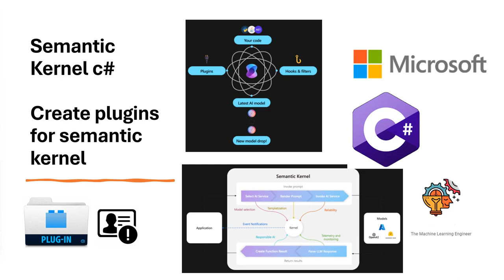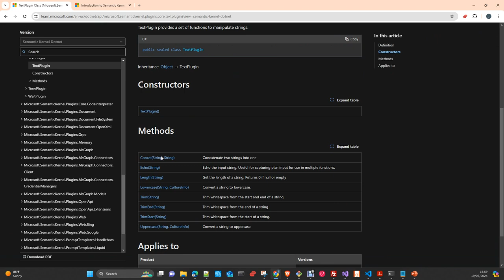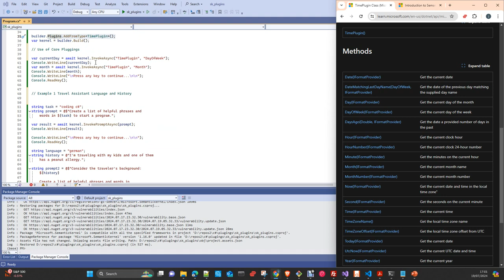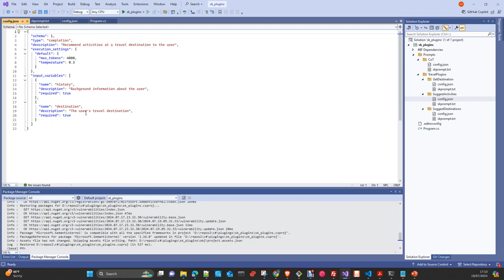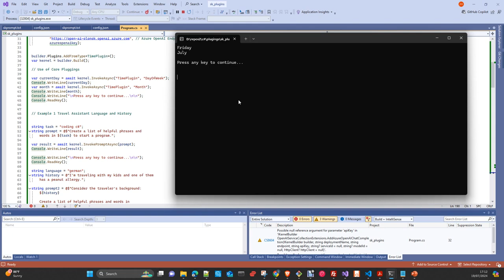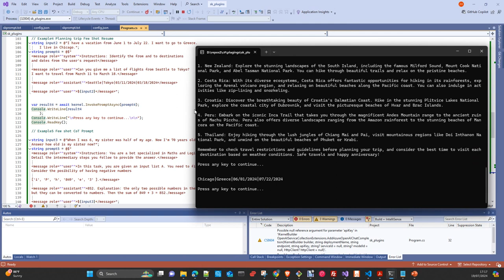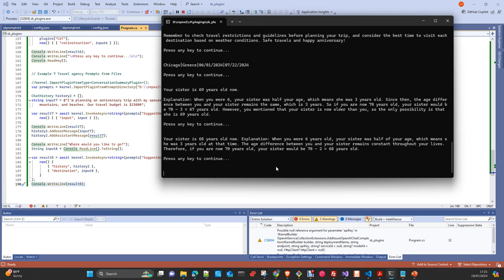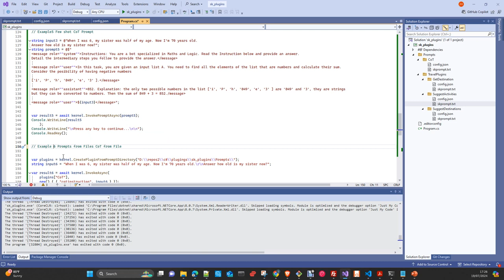Microsoft Ai: Semantic Kernel C# SDK Usar y crear plugins y prompts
En este video os voy a mostrar Como usar y crear Plugins con el C#a SDK del  Semantic Kernel
Tambien veremos Prompt Engineering